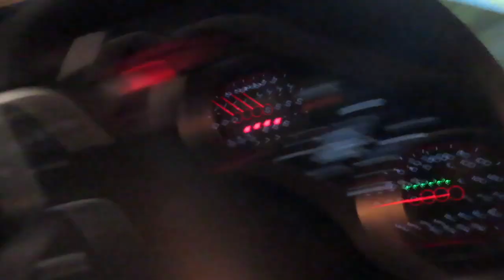New eBay side skirts installed on the scatpack !! I don’t think I like them !!